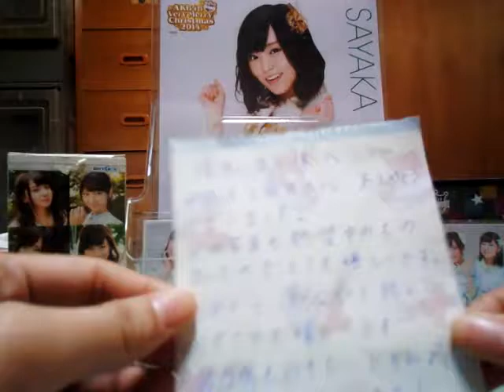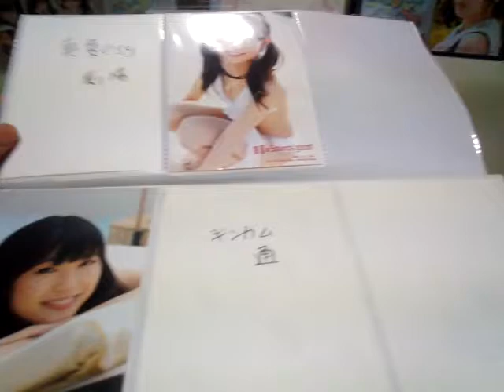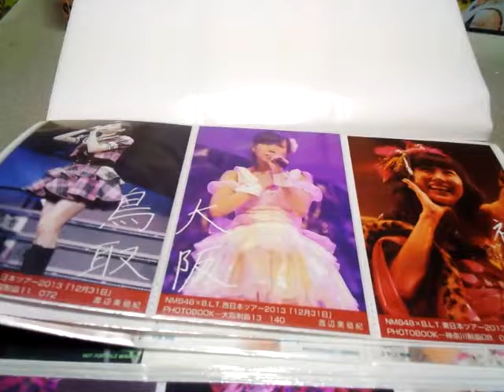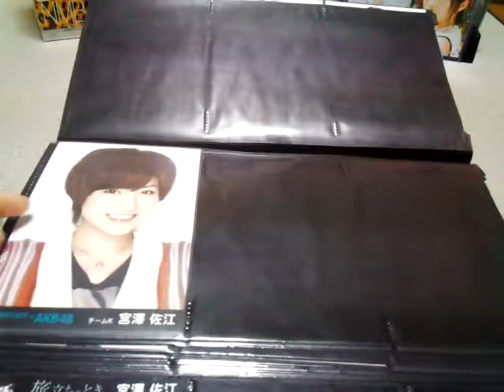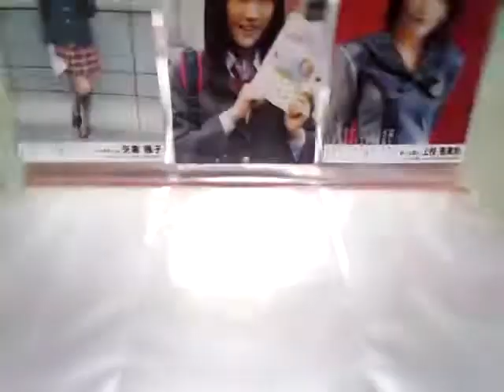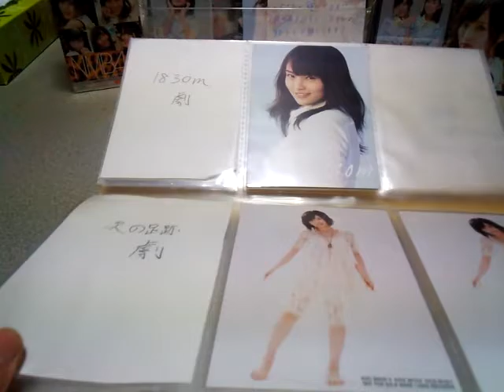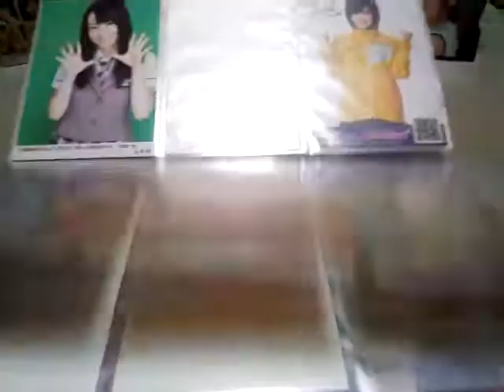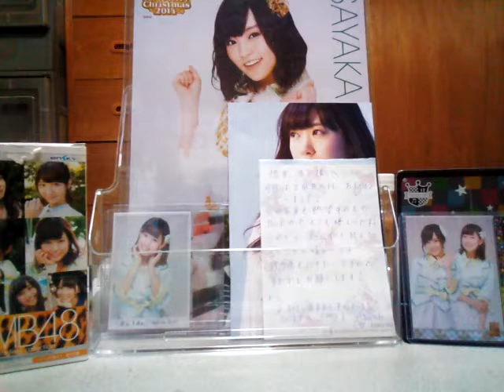トレ品紹介と手持ち動画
ご覧下さりありがとうございます！
カミカミですみません_

今回トレして下さった
48 komirinaさん

またトレお願い致しますm(_ _)m

手持ち動画は、山本彩・渡辺美優紀・宮澤佐江のみです。

絡んで下さる方などいましたらメール下さい！